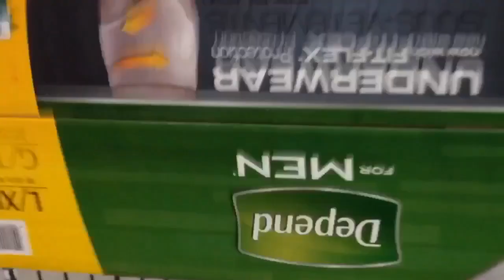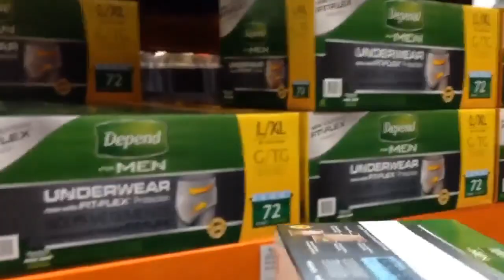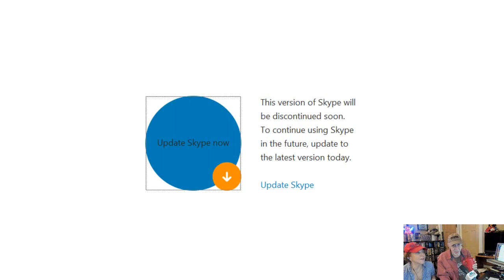Alex Bennett’s Ramble 7-20-18 (recorded from You Tube)